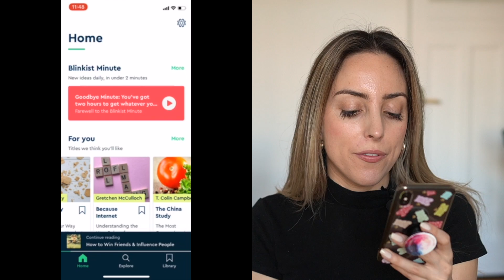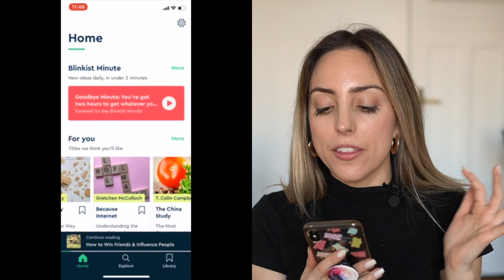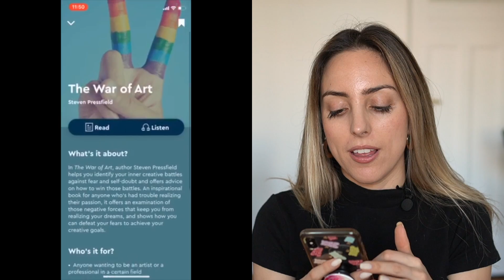THE #1 TIP FOR FINDING A JOB IN GERMANY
★Let's talk ! ⇣
About the 1-on-1 Moving To Germany Coaching Calls:
During the call, we can:
✔ Address any questions that you have about living in Germany (Such as: about visas, employment, daily life, etc.)
✔ Identify your main goals and vision for your future in Germany
✔ Discuss any fears or doubts you're experiencing
✔ Uncover any mental roadblocks or beliefs that are keeping you from moving to Germany
✔ Create an actionable plan and strategy, so that you can work towards living in abroad
✔ Establish proper techniques to build confidence in yourself and your plan of moving

Get your Questions answered, eliminate any of the fears, resistance or limiting beliefs that you have about moving to Germany. With the right tool and guidance, you will be able to move to Germany and find a job here in a shorter amount of time. You don't have to have the fear of failing or getting overwhelmed on what are the correct steps to take. I am here to help  and I can't wait to talk to you! :)

✅ Join my YouTube Course - The YouTube Success Academy:
Learn how to start a successful YouTube channel! Get the EXACT steps I used to get more subscribers and views on YouTube, how to get videos to appear on the top pages of searches and how to monetize your channel to create additional streams of income (Use the code (YT50OFF for an additional $50 off)